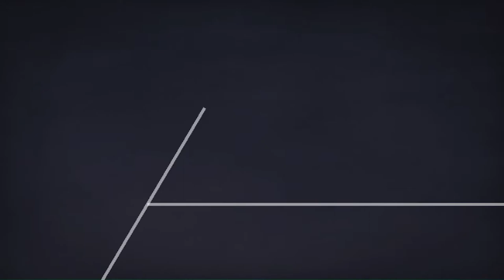Dual Sport Tyres on Ktm Duke 390 | Future Ride Plans for September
This video is about my review on the new set of tyres and the plan for my next ride..
I am excited and just waiting for days to pass.